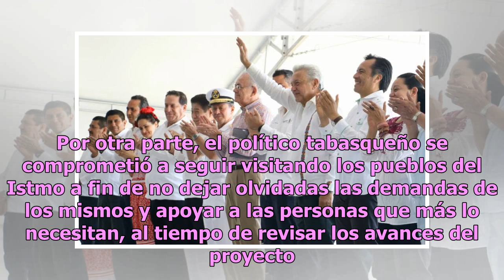AMLO pide a empresarios invertir en Istmo de Tehuantepec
En el marco de su gira por Oaxaca, Andrés Manuel López Obrador (AMLO) resaltó el proyecto a realizarse en el Istmo de Tehuantepec. Al respecto, dijo que a diferencia de otros proyectos, este tiene razones estratégicas de soberanía porque evita ‘tener pleitos con potencias’. México es un país indepen...